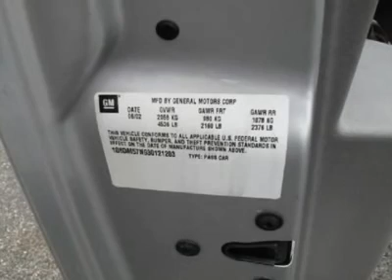2003 CADILLAC CTS Port Charlotte, FL 2289HA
2003 CADILLAC CTS Port Charlotte, FL
Stock

Looking for the right car? Today could be your lucky day. With 96894 miles, this Silver Green, 2003 Cadillac CTS equipped with automatic transmission could be yours. Request more information and set up a test drive right away.